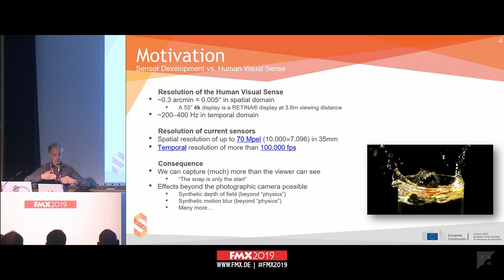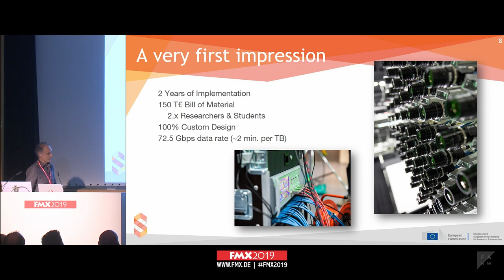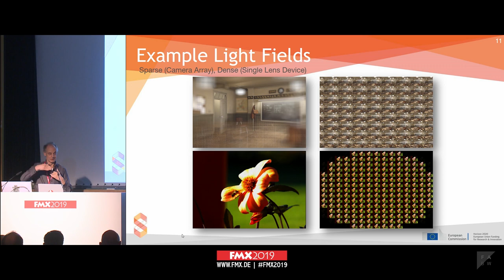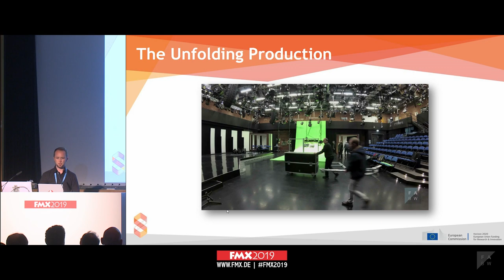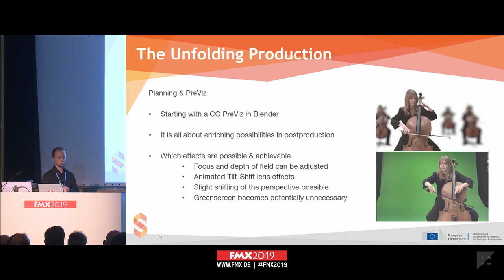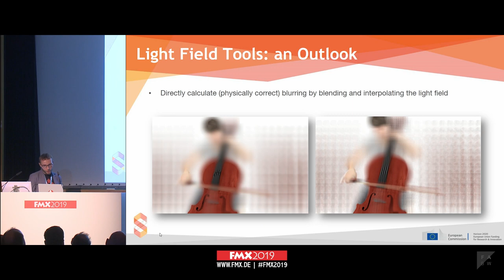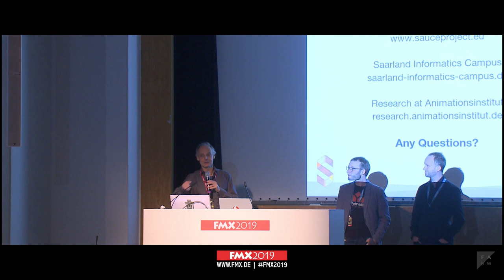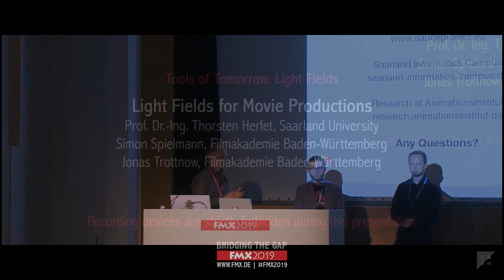FMX2019 Tools of Tomorrow: Light Fields for Movie Productions (EU Project SAUCE)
SAUCE is a three-year EU Research and Innovation project between 9 companies and research institutions to create a step-change in allowing creative industry companies to re-use existing digital assets for future productions.

One aspect of the EU funded project SAUCE is to explore the possibilities and challenges of integrating lightfield capturing into movie productions. Within the context of a music festival in Germany, the intention of the "Unfolding" production is to create a trailer targeting a young audience by utilizing new technologies during production. A special lightfield camera has been build by Saarland University during the SAUCE project and is first tested under production conditions within the "Unfolding" shoot. Filmakademie Baden-Württemberg developed the contentual frame and prepared a complete previsualization for the final trailer. Within the presentation, challenges solved from building to shooting with the new lightfield rig, as well as the potential and challenges for the postproduction will be discussed.